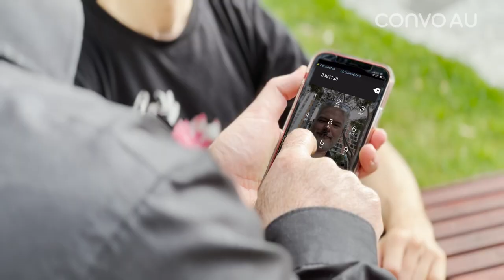Enhance your experience using our latest app feature!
We're thrilled to announce a new feature on the Convo Australia app: Your own personal interpreter in your pocket!

Don’t have a ConvoAU #?